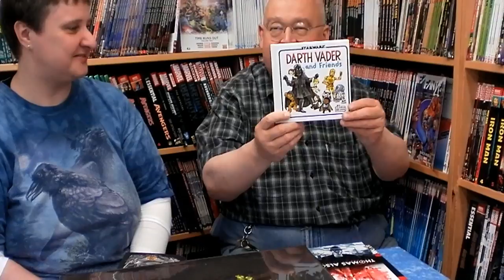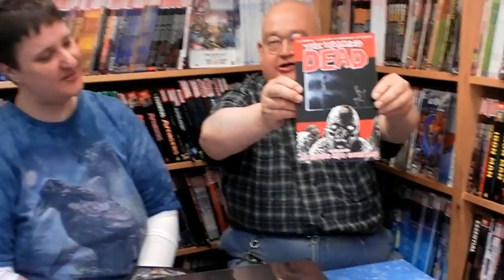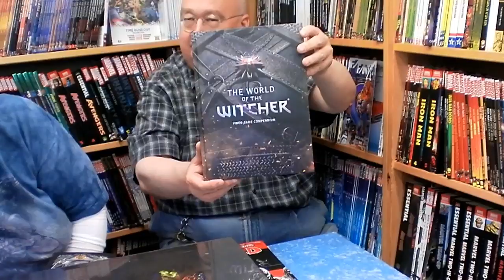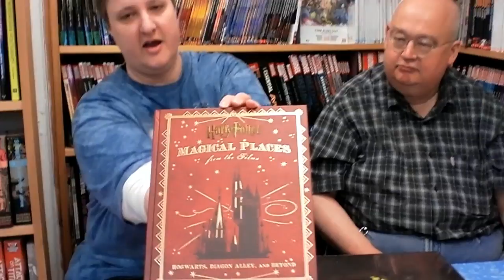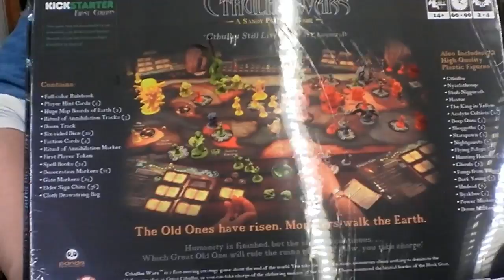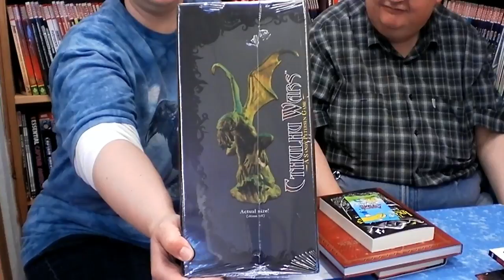Fantask Video Podcast 06/05 2015: Thomas Alsop, Witcher, Cthulhu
Denne uge har vi den største brætspils æske nogensinde.